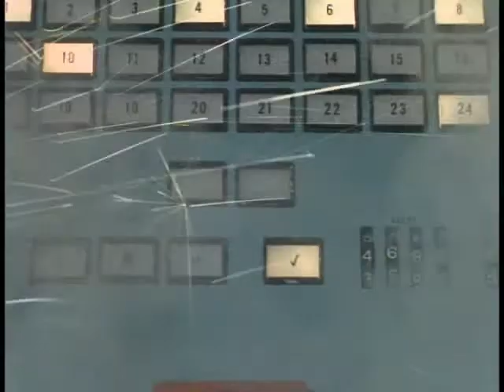Mike vs the machine